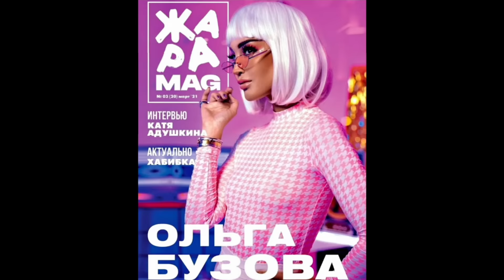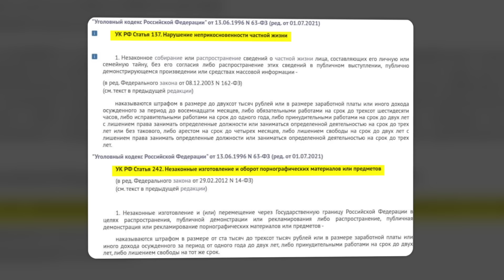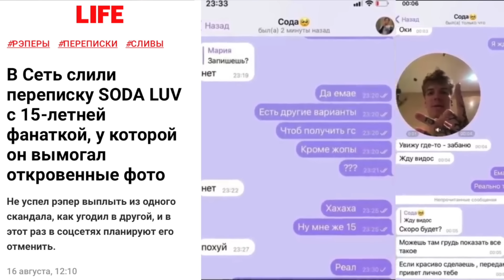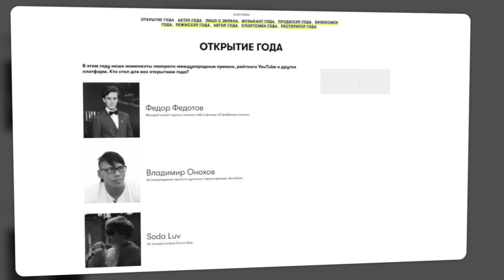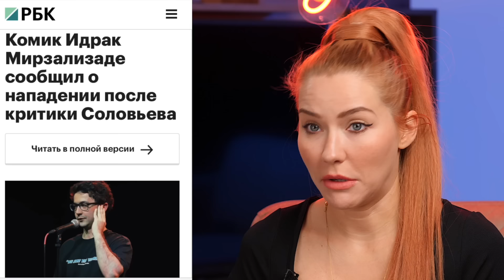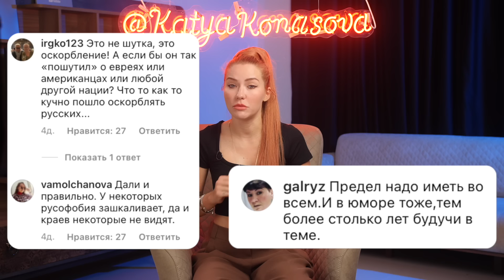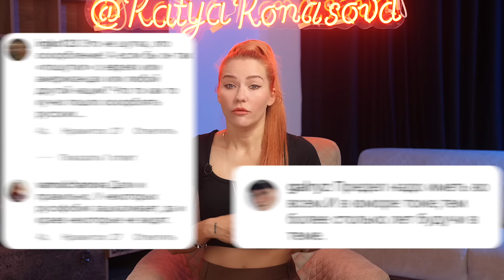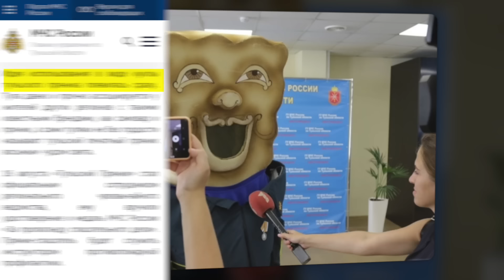Зашквар недели: Новый мужчина года!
Пока исполнителя с сомнительной репутацией Soda Luv номинируют на престижную премию, стендапера отправляют в тюрьму за шутку. Но эта картина не была бы полной без пряника в рядах МЧС.